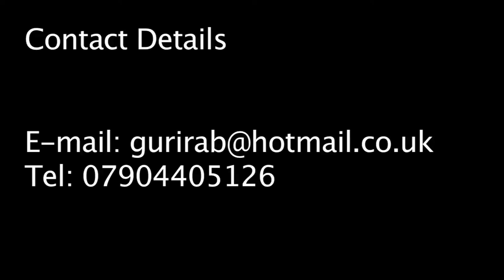TUKO GURIRAB SHOW REEL 2013